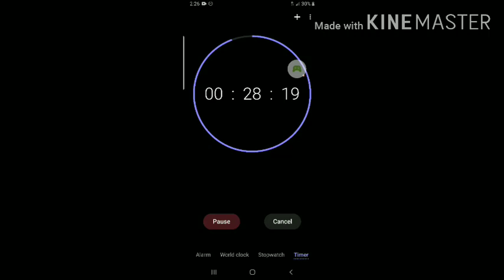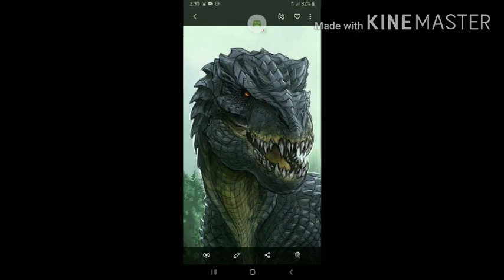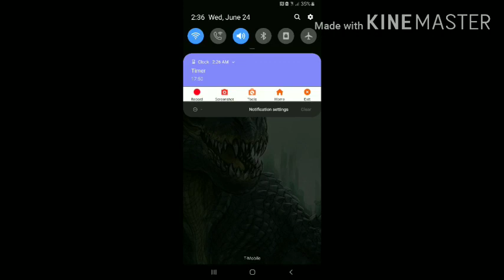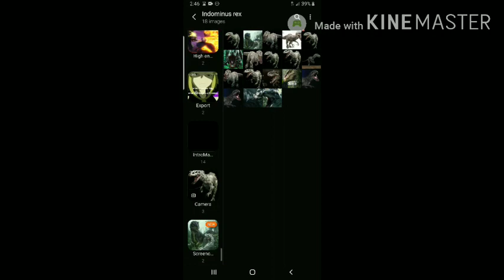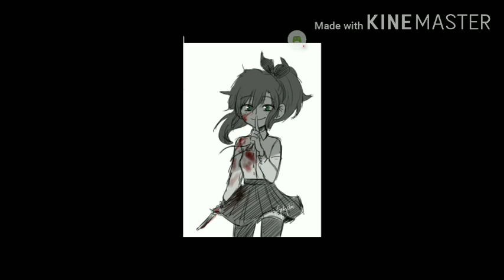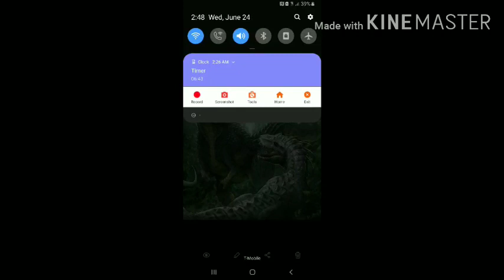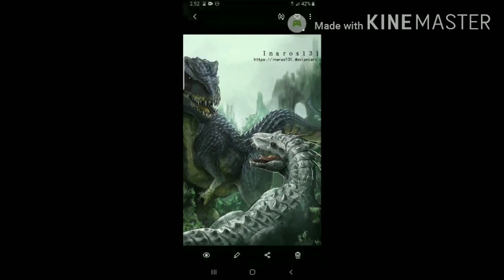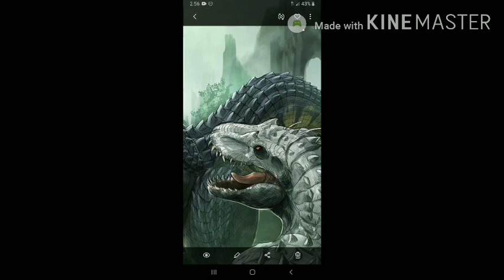What if deku was Indominus rex